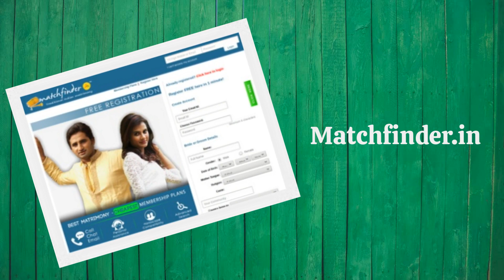Vaishya Brides and Grooms - Matchfinder.in | Vaishya Matrimony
to find Vaishya brides and grooms.
Matchfinder has hundreds of Vaishya matches for profiles like yours.